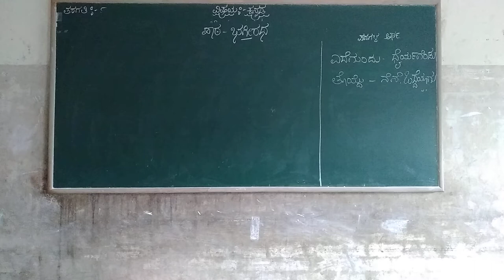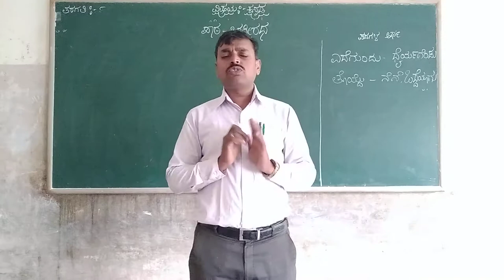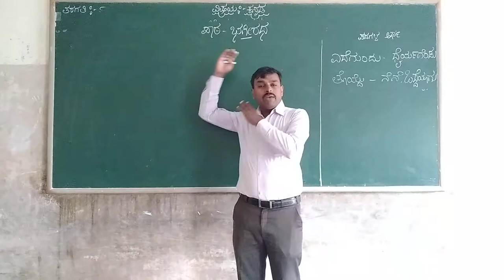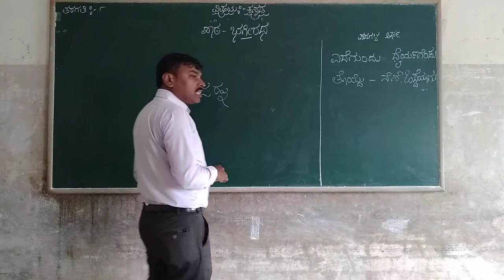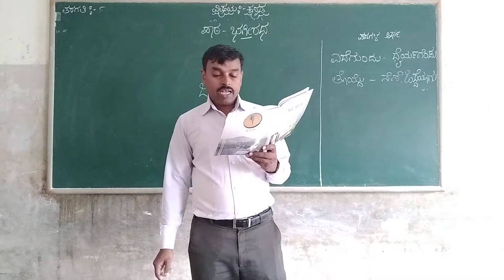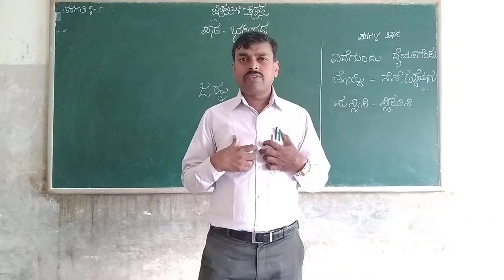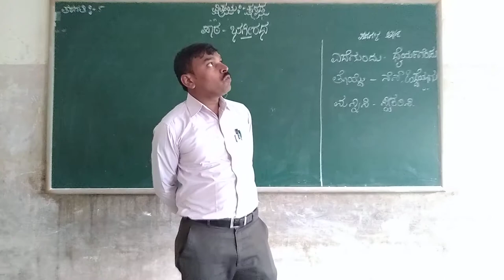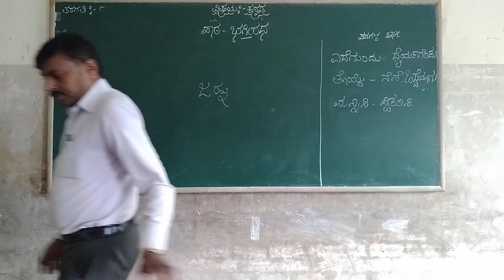3rd Kannada Bagiratha Part 3 Class by Prashanth K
3rd Kannada Bagiratha Part 3 Class by Prashanth K